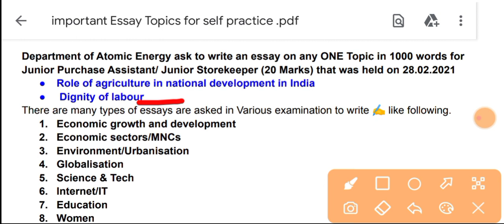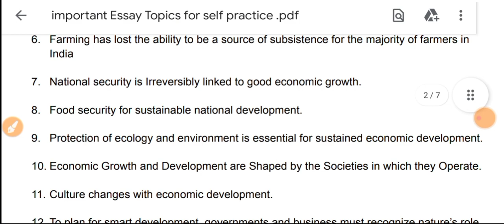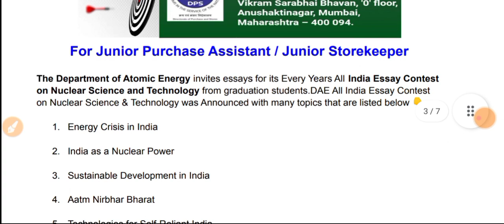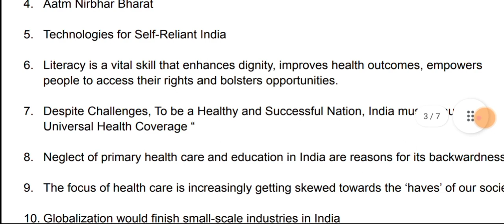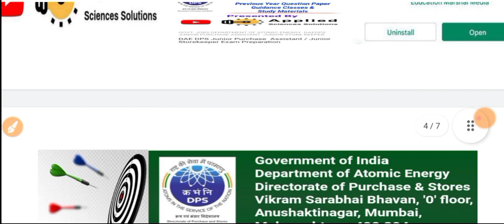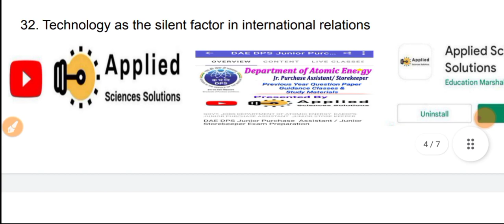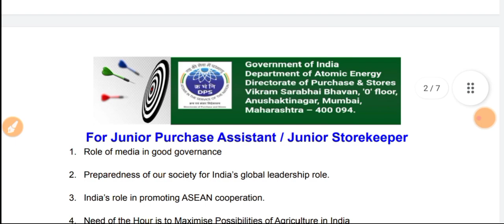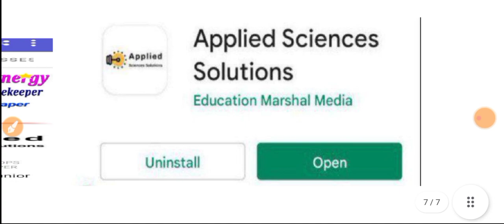DAE DPS JPA JSK Important Essay Topics Name List for Level 2 Discriptive type Exam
This Video is About DAE DPS JPA JSK Important Topics Syllabus for Part B 2 Basic Accounting Principles  of Level 1  Objective type Test Examination

DAE DPS JUNIOR PURCHASE ASSISTANT/STORE KEEPER EXAM PREPARATION - YouTube

DAE DPS LEVEL 1 OBJECTIVE TYPE TEST Previous Year Paper for junior purchase Assistant / Junior Storekeeper👇

DAE DPS LEVEL 2 DISCRIPTION WRITTEN TEST PREVIOUS YEARS PAPER FOR JUNIOR PURCHASE ASSISTANT/STOREKEEPER👇

One Stop Content Collection of previous year paper, Guidance available on my Apps "Applied Sciences Solutions" Click on below link 👇

There are many websites/ Apps Available online for preparation of government Exams but my the most trusted exam preparation app for all competitive exams 👇 OR code CCX742